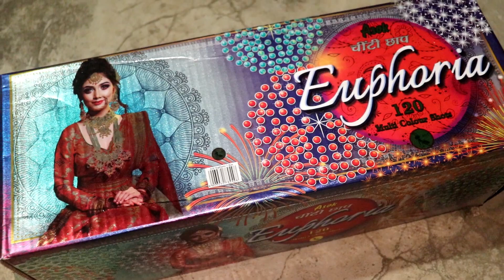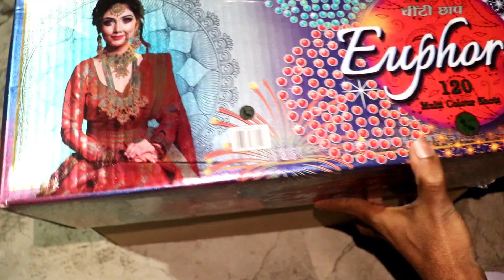EUPHORIA 120 Multi Color Shot Asok Fireworks - Repeater Cake testing for Diwali 2023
Today we are going to show you Euphoria 120 shot cracker from Asok Sparklers factory. Its a very good repeater cake from Asok.